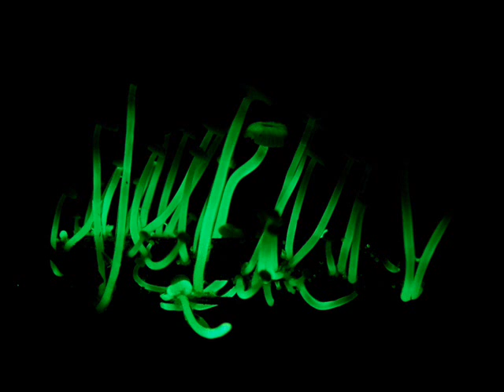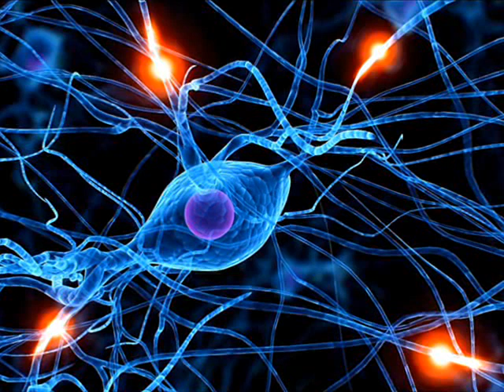HUMUSWEG - RICARDO VILLALOBOS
HUMUSWEG es el track nº 11 del Álbum COCOON COMPILATION J publicado el 14 de junio de 2010 con el sello Cocoon Recordings.